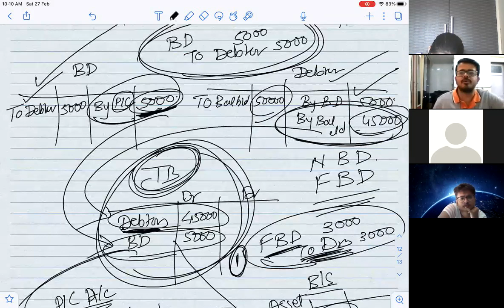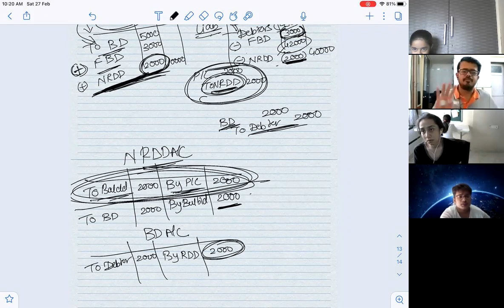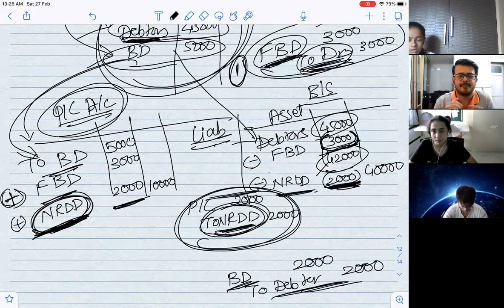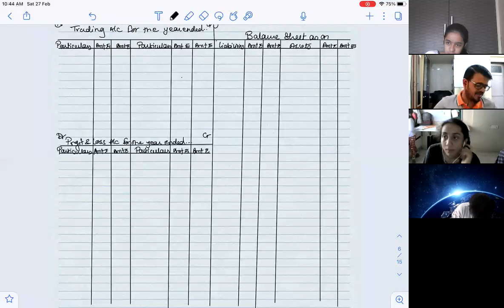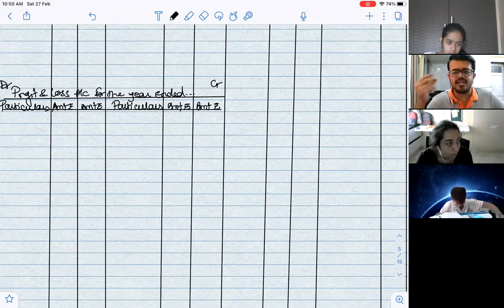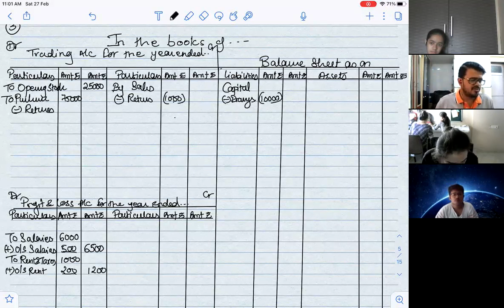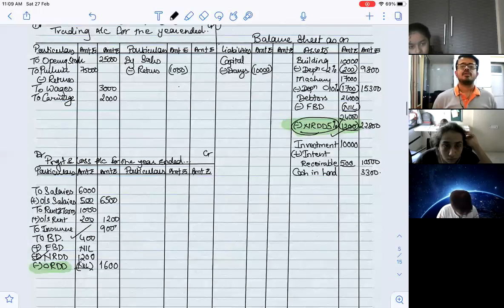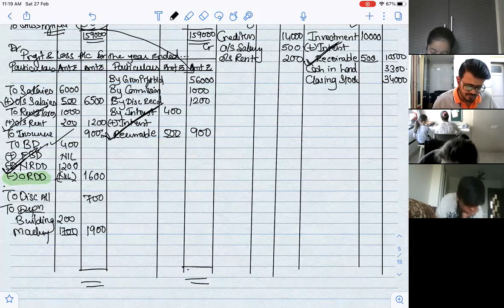Feb 27 fyjc final accounts